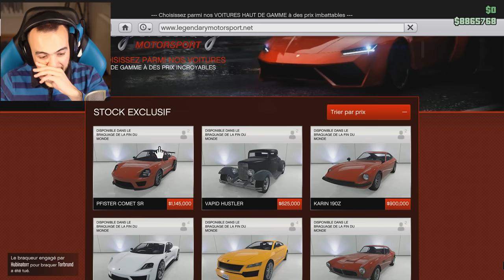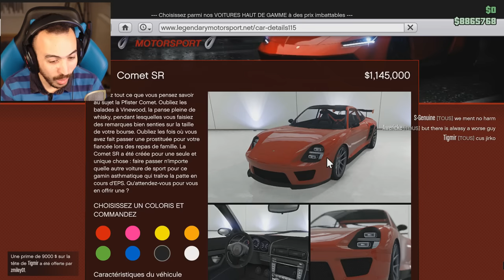J'AI GAGNÉ 1 350 000 DOLLARS !